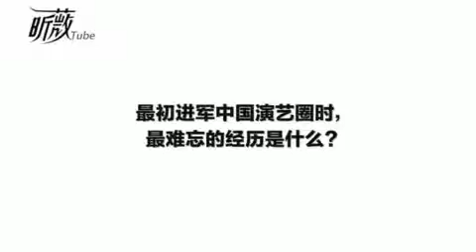Mike Angelo x 昕薇 "Rose" June issue Cr: 昕薇's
Mike Angelo x 昕薇 "Rose" June issue Cr: 昕薇's weibo @m1keangelo